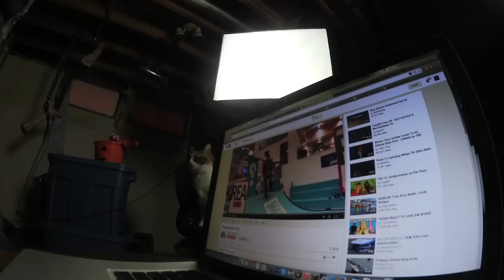Well Dressed Man